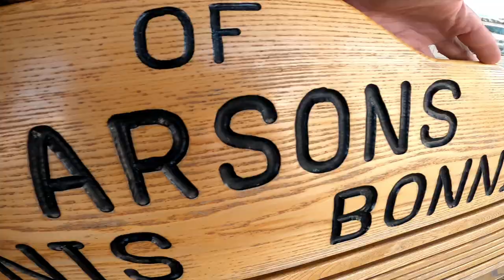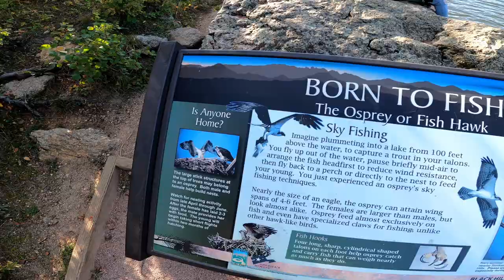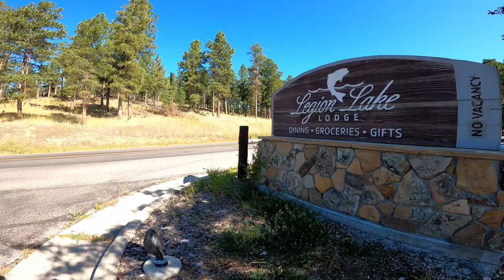Rented a CABIN for the first time in the BLACK HILLS…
Spent a weekend in the Black Hills of South Dakota with nearly perfect weather! Spent some time unwinding and just enjoyed the little time we had in a unique place. Take this trip yearly and its always surprising how much the landscape can change in just a short 5-hour drive!